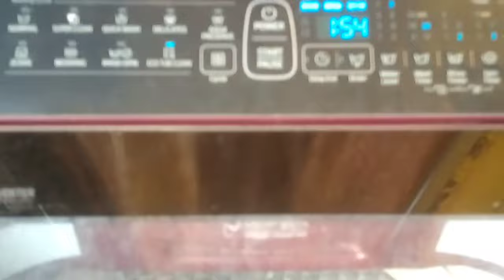Samsung Top Load washing machine ka pani nahi nikal raha to ye kare| washing machine Drain problem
Samsung Top Load Washing machine ka pani nahi nikal raha to ye kare
How to repair top load washing machine Drain problem at home
How to repair top load washing machine drain problem
Washing machine water drain problem
Washing machine ka pani nahi nikal raha to ye kare
How to repair Samsung automatic washing machine wash and Drain problem
How to repair automatic washing machine spin and Drain problem solve kare
How to resolve washing machine drain blockage issue
Samsung Top Load washing machine drain motor
How to repair not drain water for washing machine
Washing machine repairing and washing machine drain assembly kaise change kare
Washing machine not working spin
Washing machine not spin work
Drum not rotating
Samsung top load washing machine dc error fix
how to fix Dc error in Samsung washing machine
what is Dc error in Samsung washing machine
Samsung washing machine Dc error door lock
Samsung washer Dc error code
Dc error code on Samsung dryer
DC error in washing machine
Samsung washer Dc code
Samsung dishwasher Dc code
Samsung dryer Dc code fix
Samsung washing machine error code
what is DC error in Samsung top load washing machine
what does DC mean on Samsung washer
washing machine Dc error code fixed
Samsung washing machine Dc error
how to fix Samsung washing machine Dc code solved
How to fix DC error code
Samsung fully automaticWashing machine DC Error Code
Samsung Top Load washing machine DC error code

✅Classic® Samsung LG Top Load Washing Machine Cover Suitable For 6 kg, 6.2 Kg, 6.5 Kg, 7 Kg (56cms X 56cms X 85cms) Half White & Grey

✅Smart Shelter Heavy Duty Metal Adjustable Washing Machine Stand/Trolley with Wheels, Front & Top Load, Fridge, Dishwasher Stand - Capacity Upto 160 Kgs, Black (Min: 16.5" x 19.5", Max: 25.5" x 32")

✅Buildskill Basics BWT1151 Washing Machine Trolley/Stand with Premium Quality Wheels, 100% Metal Body, Load Capacity Upto 150 Kg, Adjustable Mechanism for All Front/Top Load Washing Machines, (Black)

✅Celeritas Washing Machine Stand, Refrigerator Stand, Furniture Base Stand for Washing Machine, Fridge Stands for Single Door and Double Door (Pack of 4) (Grey), Medium

✅Buildskill 3 Meter Flexible PVC Washing Machine Inlet Hose, Universal Water Inlet with Tap adaptor/Connector for Top & Front Load Fully Automatic Washing Machine (3 Meter)

✅Semi Automatic Washing Machine Water Inlet/Inflow Plastic Hose Pipe Tube/Extension Pipe ( Meters) (2 Meters)

✅ Machine Cleaner| Advanced and Extra Power Descaling Powder| Top Load / Front Load Descaling Powder For Stainless And Clean Set Of 3 | 300 Gm ( 100 gm Each )

✅AMAZOR Single Water Inlet/feed Valve Grey compatible for SAMSUNG Top Load Washing Machine 2 Pin 220/230V

How to slove samsung washing machine drain solution
Samsung fully automatic washing machine drainage problem solution
Samsung spin not run in Fully automatic washing machine
Drain not working
How to repair Fully automatic washing machine water drain problem
Washing machine drain problem solved
HOW to repair drain problem for washing machine
Spin not working
Drum not rotating
Washing machine drain not working
Samsung Top Load Fully automatic washing machine drain and spin problem
How to change washing machine drain motor top load fully automatic in hindi
Not draining and spinning
Washing machine drain motor repair
How to fix samsung washing machine drain motor
Samsung washer not spin
Samsung drain motor
Samsung washing machine spin function problem
Samsung Top Load Fully automatic washing machine drain problem how to repair
Samsung washing machine repair washer and spinner top load problem
Top load washing machine spin problem
How to resolve the no spin issue
How to use spin mode in Top Load washing machine
What to do when your washing machine doesn't spin
Samsung Top Load washing machine not drain problem
How to remove coin from samsung washing machine
How to remove coin from drain line
How to solve drain problem in washing machine
HOW to remove coin from washing machine
How to get coins out of my washing machine
Remove coin from washing machine
How to clean coin trap on top load washing machine
Washing machine causes for noise
Washing machine mai coin pasa huwa osko kaise nikale